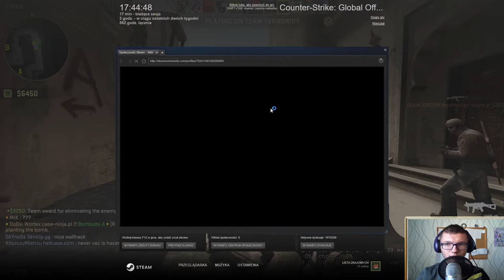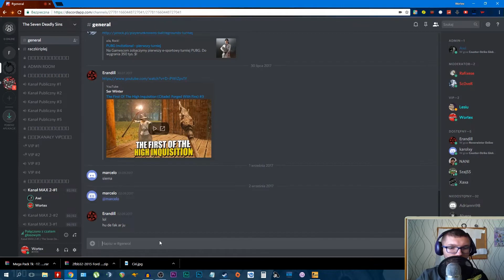CS:GO z Ekipą! | Powrót do Golda! /w Awi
Specyfikacje komputera (Computer Specyfications):
Procesor (CPU): i7-7700 @ 3.60GHz (Turbo 4.20)
Płyta Główna (MOBA): MSI B250 PC MATE
Pamięci RAM (RAM): Corsair Vengeance LPX 2x4GB DDR4 2400MHz
Karta Graficzna (GPU): Sapphire RX 580 8GB PULSE
Obudowa (CASE): SilentiumPC Gladius M35T
Zasilacz (PSU): Chieftec Force Series 650W 80+ Bronze
Chłodzenie (Cooler): SilentiumPC Grandis 2
Dysk HDD: Toshiba P300 1TB